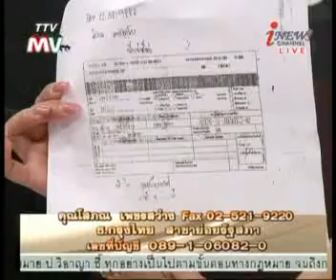รายการ คลายทุกข์ประชาชน 15-5-2012 (1/3)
ออกอากาศ ทุกวันจันทร์-ศุกร์ เวลา 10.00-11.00 น. ทาง I-News Channel ระบบ C-Band / Ku-Band